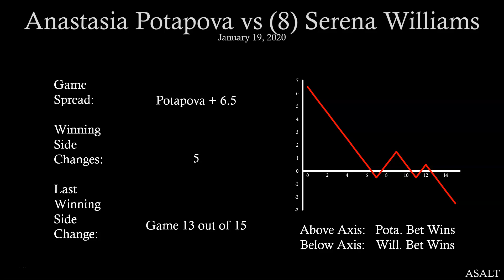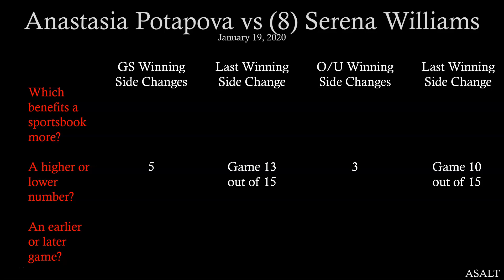WTA Betting Analysis | Anastasia Potapova vs 8 Serena Williams | January 19, 2020